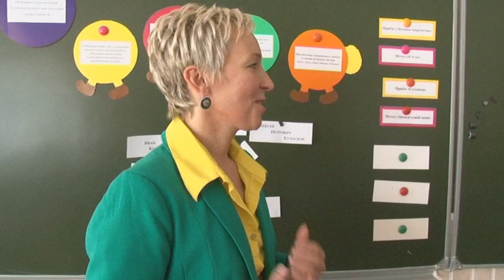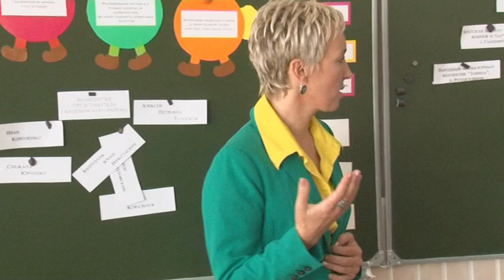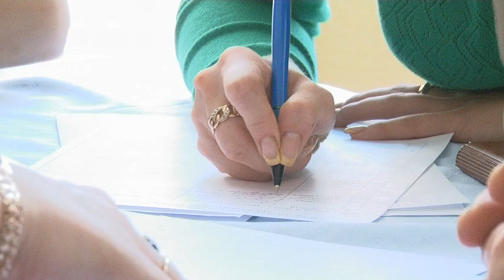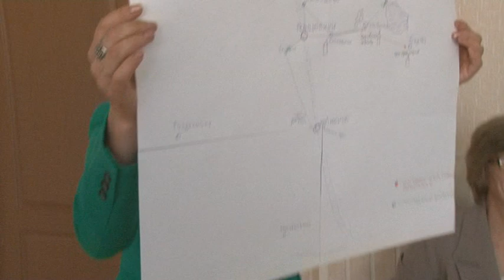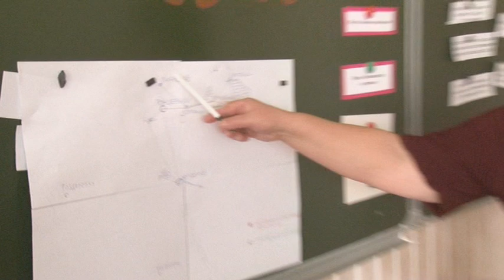Мастер-класс Юркиной Светланы Ивановны (г. Ганцевичи) (часть 2-я из 3-х)